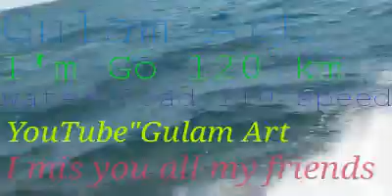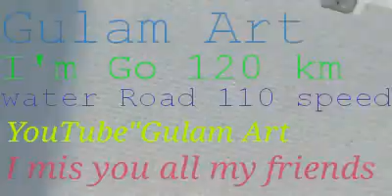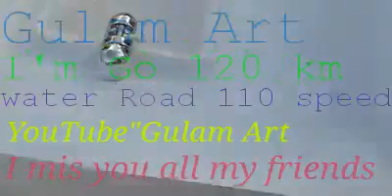Gulam Art enjoy qatar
Gulam momin